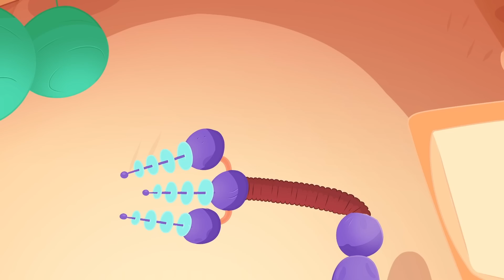As Pegadinhas do Orphle! | 2 HORAS DE MORPHLE! | Morphle em Português | Desenhos Animados Infantis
Aproveite esta compilação dos melhores episódios e desenhos animados infantis de Morphle em Português!

Morphle em Português - Desenhos Animados para Crianças
Bem vindo ao canal de Morphle em Português! Junte-se a nós para poder ver regularmente episódios e compilações de "Morphle, o Meu Animalzinho de Estimação Mágico" e "Orphle o Babá de Animais de Estimação Mágicos" totalmente dublados em Português!

E se anda a procura de um babá mágico para animais de estimação, não procure mais! O amigo perverso e verde favorito de todos, Orphle, está pronto para comecar na sua nova série, "Orphle, o Babá de Animais de Estimação Mágicos"! Juntamente com dois novos animais de estimação mágicos, Zapsy e Cloudsy, siga as aventuras de Orphle enquanto ele aprende sobre as responsabilidades de ser um babá de animais de estimação mágicos!

🔵 PLAYLISTS INCRÍVEIS! 🔵

 🎞 EPISÓDIOS 🎞

00:00 As pegadinhas do Orphle
04:07 Orphle assusta Morphle
08:16 Orphle rouba doces de Halloween
12:31 Mila é um Bebê
16:43 Animais assustadores na casa de Morphle!
19:41 Casa animal assustadora
23:54 Morphle e a meleca
28:05 Os bandidos da praia
31:48 Meu Noticiário Mágico - Morphle na TV!
35:52 Mila na prisão
39:53 A história para dormir de Morphle: Chapeuzinho Vermelho
43:34 El bebé gigante contra el T. Rex
47:44 Meu robô mágico é hipnotizado!
52:24 Morphle sozinho
55:40 Peter Freeze na prisão
01:00:01 Mila fica com os poderes de Morphle!
01:03:03 Orphle e os dinossauros
01:07:23 Ninja Morphle
01:11:27 A Busca do Gigante da Montanha
01:14:20 Ambulância de novo
01:18:21 A casa na árvore de Morphle
01:23:07 Dinossauro na corrida canina
01:27:34 Tem Um Dragão Neste Churrasco
01:29:57 As travessuras de Orphle na cidade
01:34:12 Morphle brinca de pegar com a garota feiticeira
01:41:03 Papai na prisão
01:45:13 Aventura no trem das fotos
01:49:20 Ônibus sem destino